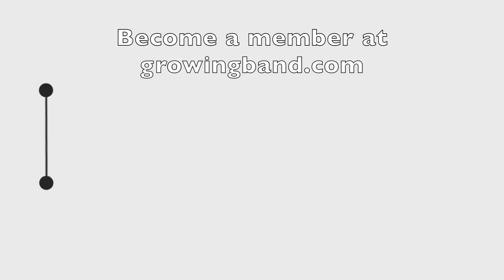104 A Lesson Plan For Wellness with Lyndsay Boysen and Krystle Smith